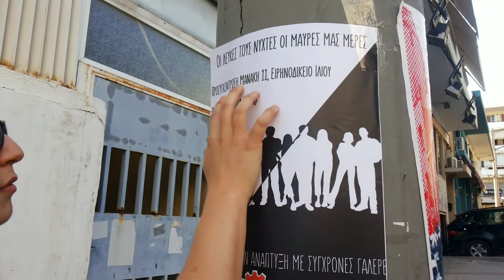«Οι Λευκές Νύχτες φέρνουν μαύρες μέρες»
Παρέμβαση των REWORKERS ενάντια στην Λευκή Νύχτα - Ίλιον, 22/6/17